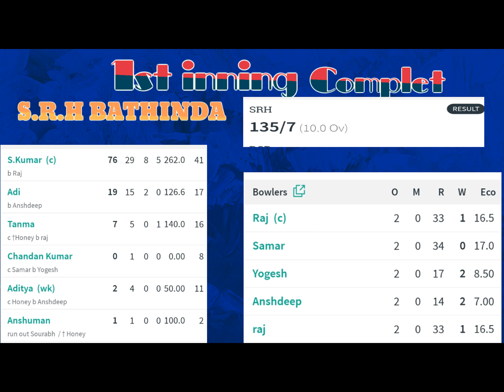Cricket Match Bathinda under 19 20-20 overs SRH VS RCB Bathinda teams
Cricket Match Bathinda under 19 20-20 overs SRH VS RCB Bathinda teams bathinda kachi colony ground cricket match